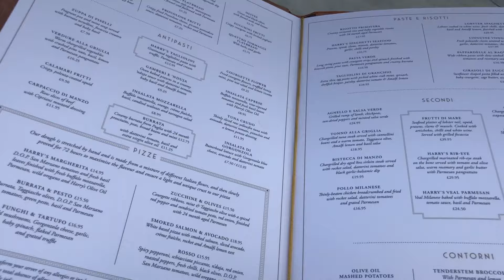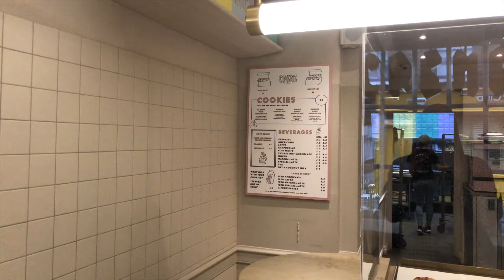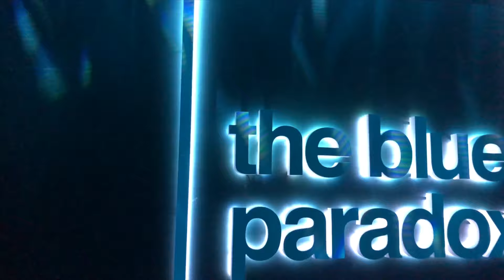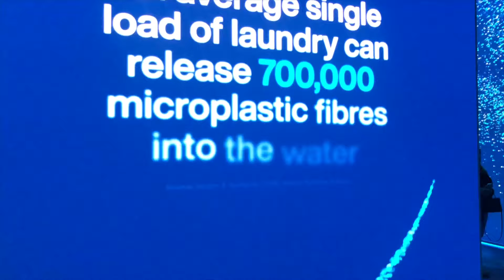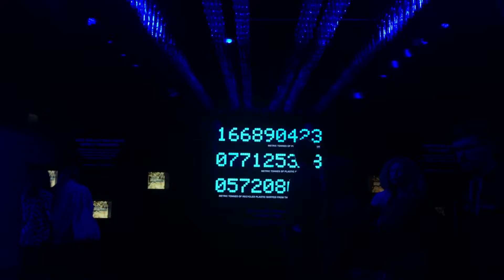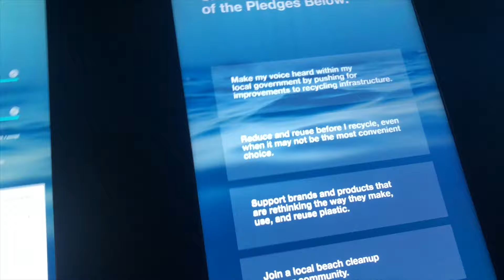FREE THINGS TO DO IN LONDON: BLUE PARADOX, SUNDAY FUN DAY AND HARRYS DOLCE REALLY WORTH IT?